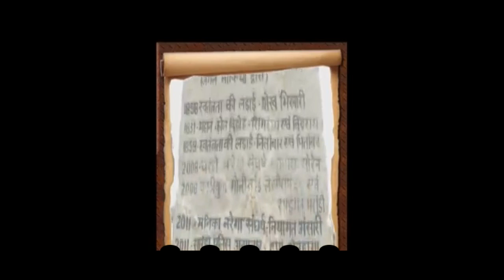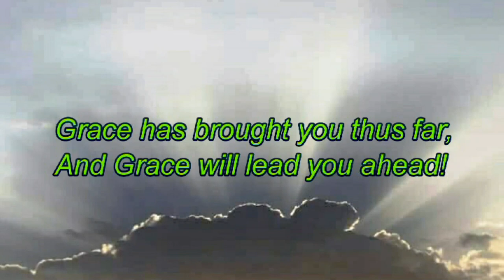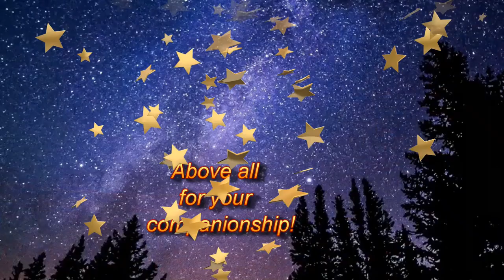JUBILEE VETERANS 2020 DUMKA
Dumka Raiganj Jesuit Province in India celebrates the Jubilee of six missionary stalwarts, five with the credit of 50 years and one with 60 years in the Society of Jesus